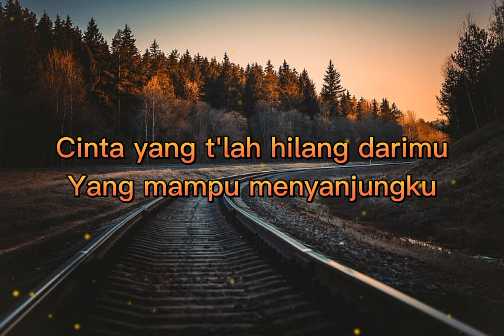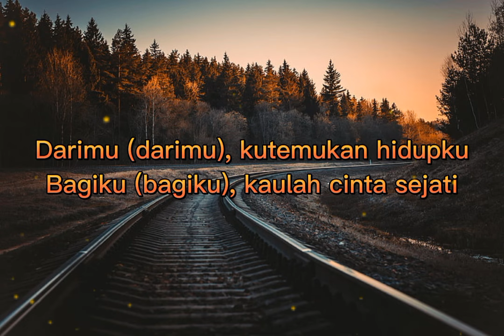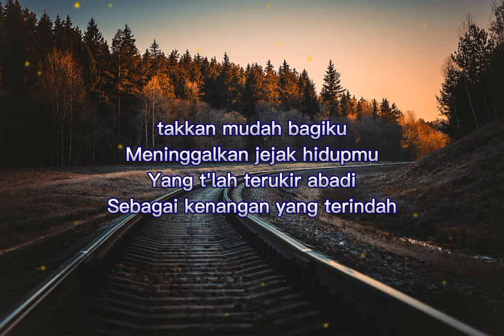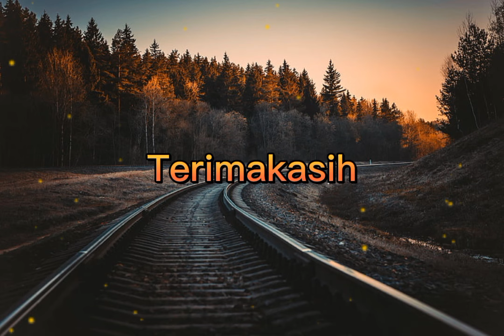SAMSONS - Kenangan Terindah (Lirik Lagu)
Kenangan Terindah (Lirik Lagu)

Aku yang lemah tanpamu
Aku yang rentan karena
Cinta yang t'lah hilang darimu
Yang mampu menyanjungku

Selama mata terbuka
Sampai jantung tak berdetak
Selama itu pun
Aku mampu 'tuk mengenangmu

Darimu, kutemukan hidupku
Bagiku, kau lah cinta sejati

Bila yang tertulis untukku
Adalah yang terbaik untukmu
Kan kujadikan kau kenangan
Yang terindah dalam hidupku

Namun takkan mudah bagiku
Meninggalkan jejak hidupku
Yang telah terukir abadi
Sebagai kenangan yang terindah